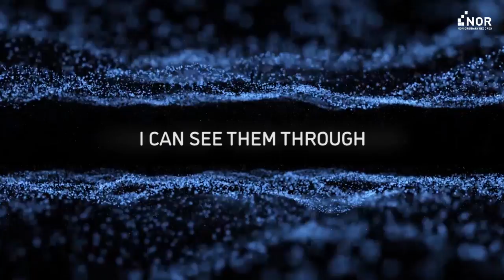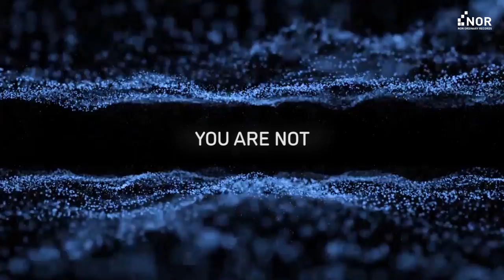Neuroticfish - Invisible (Official Lyrics Video)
Official lyrics video of "Invisible", taken from the album "Antidoron".
"Antidoron" is avialable as limited CD edition (500), regular CD and download from Amazon, iTunes and Bandcamp.

Invisible
Music & Lyrics by Sascha Mario Klein

Dim the light,
let me look at you.
You shine so bright
and yes of course you do.
Close your eyes,
let me shelter you.
Lower all your defenses.
I can see them through.

Feel the night
getting close to you.
A call for arms
if it pulls on you.
Shed your skin
if it bothers you.
Embrace all the new colors.
I can see them too.

You are.
You are not invisible to me.
Then what the hell am I afraid of?
You are not.
Then what the hell am I a part of?

Breath it in.
Let it flood your rib cage.
Drain the grey.
Push it off your system.
Touch the light,
even if it burns you.
You decide
to leave the scars behind you